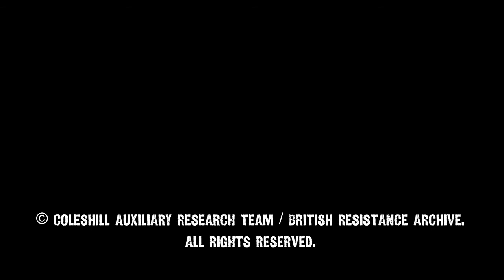British Resistance March At The Cenotaph - Footage Compilation. Nov 2013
A compilation of footage filmed as the British Resistance marched at the Cenotaph for the first time.